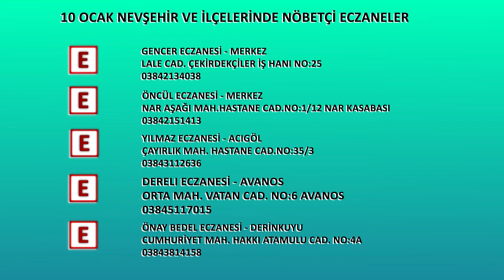NEVŞEHİR - NÖBETÇİ ECZANELER (10 OCAK)